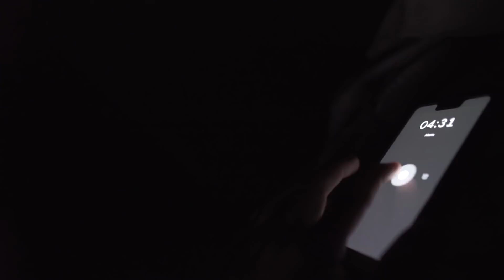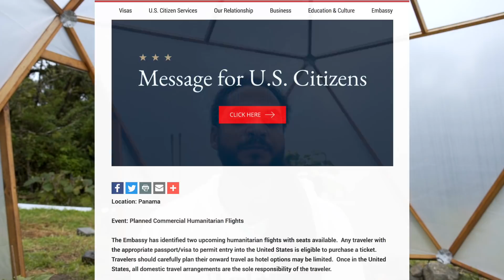The Nomadic Movement Made Me Do It! - Starting A Vlog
Finally starting a new vlog. Come along to see my journey navigating Panama and the adventures that go along with it.

--MY GEAR--
Sony a7S II
Canon EF 24mm f/1.4L II USM Wide Angle Lens
Rode VideoMic Camera Mount Shotgun Microphone
DJI Mavic Pro Fly More Combo
Canon Zoom Lens EF24-105mm F4L IS II
GoPro Hero4
Google - Pixel 3 XL